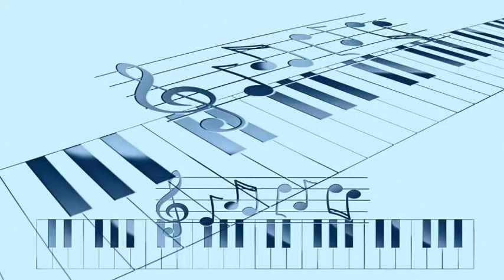McGuire Sisters - Muskrat Ramble